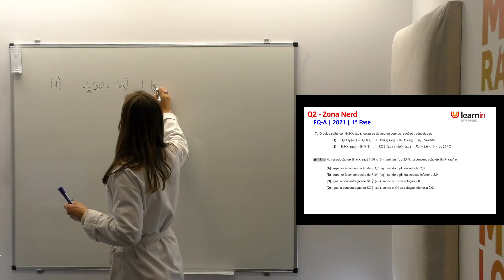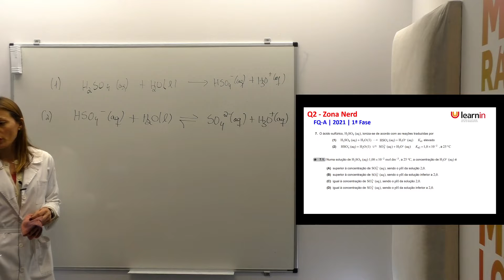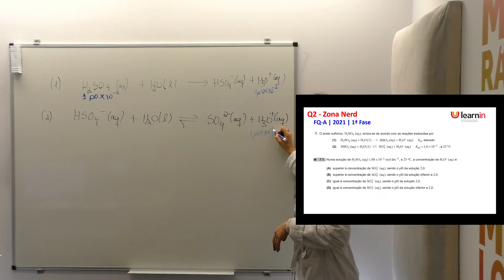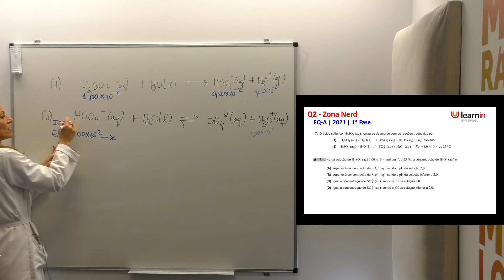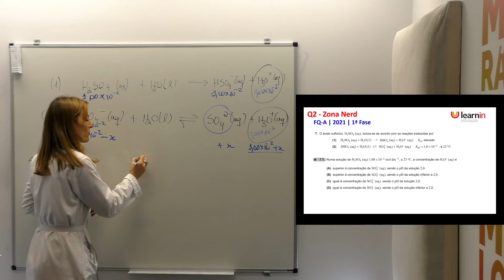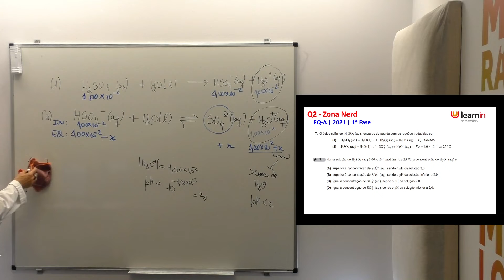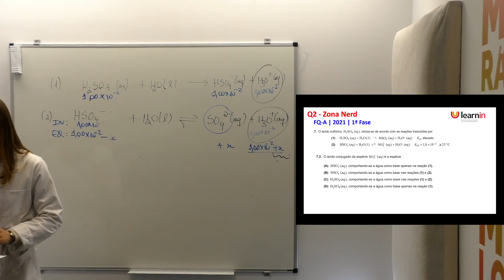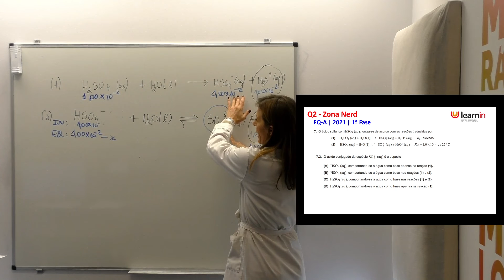Química A - Reações Ácido Base | 1ª Fase 2021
Química A - Reações Ácido-Base

Neste vídeo de apoio aos Exames Nacionais 2022, em parceria com a Learnin Academy, podes contar com a resolução comentada do tema: Reações Ácido-Base, do exame de Física e Química A, da prova 1ª Fase 2021.

👉Prepara-te para os exames nacionais 2022 da melhor forma, com a Learnin Academy

👉Acompanha o nosso blog e fica a par das novidades sobre este e outros temas

química * reações ácido-base * exames nacionais 2022 * exame química * física e química * 1ª fase 2021